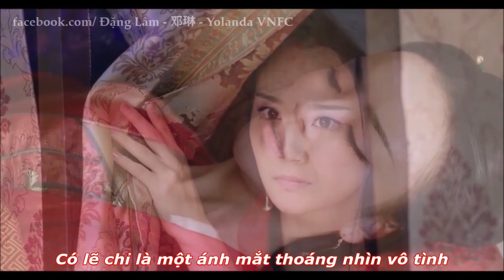Vương Phi Bướng Bỉnh Ost - Thoáng Nhìn - Mv 调皮王妃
Phim Vương Phi Bướng Bỉnh
Ca khúc: Thoáng Nhìn
Ca sĩ: Lý Gia San
DV: Đặng Lâm, Miêu Vận Đồng